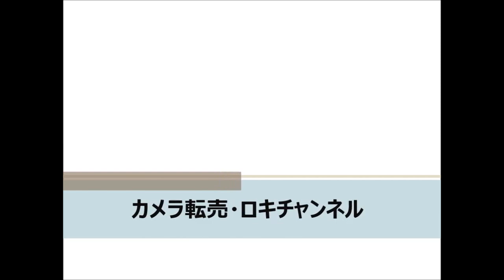カメラ転売を始めて４か月目に５０万円以上を稼いだ時にやっていたこと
★カメラ転売を始めて数万円も稼げない方必見！！裏ワザネット仕入れ強化動画紹介無料メルマガ登録は
★カメラ転売ロキの初心者用ノウハウ本がアマゾンで出版中です！→アマゾンＨＰにて『カメラ転売ロキ』で検索！

４か月目で月収５０万円を超えて本を出版しました
今ではカメラ転売をしながらコンサルタントとしても
活動をしております。

UCzqFFIIIiDz-erzsCZ6qj7A